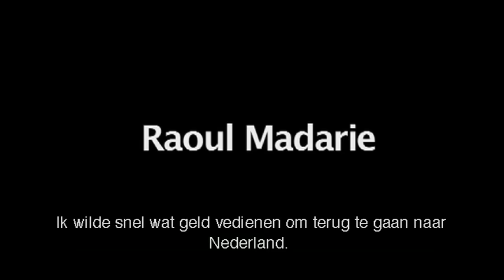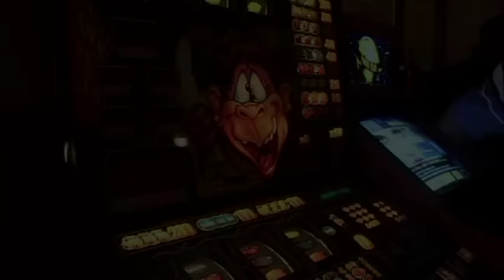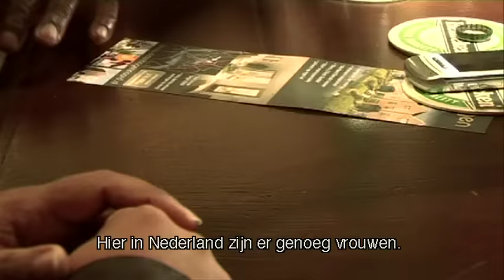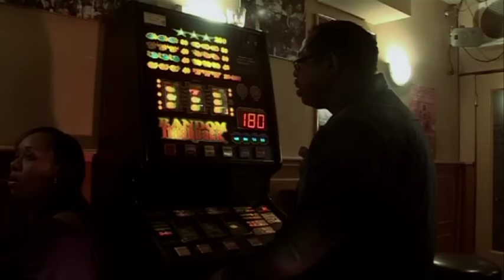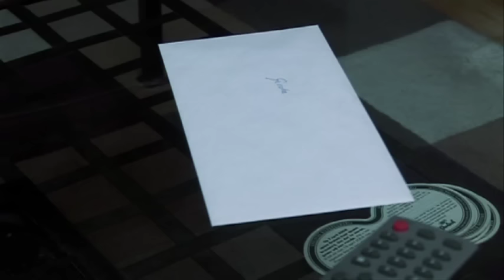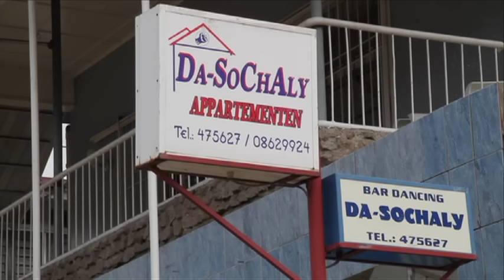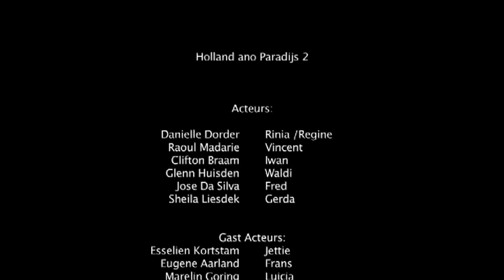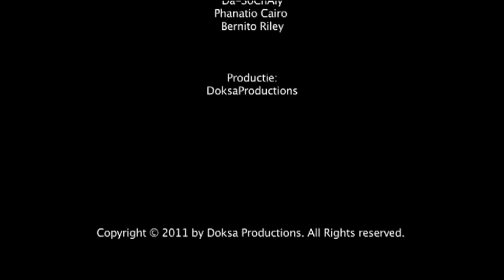HOLLAND ano PARADIJS 2(FULL MOVIE)Surinaamse speelfilm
Uitgeverij/ Publiser

Een spannende Surinaamse film met een dramatische ontketening.

Iwan Gaat na 5 jaar terug naar Nederland met de bedoeling zijn vrouw en dochter op te halen, niet wetende dat zij ondertussen een andere relatie heeft met iemand die de baas is van een bordeel en haar onder dwang laat prostitueren.
Met heel veel obstakels en zoektochten ontmoet hij een oude vriend die bereid is hem te helpen zijn vrouw te bevrijden.

Acteurs.
Danielle Dorder | Glenn Huisden |
Lucien Vriese | Clifton Braam
Raoul Mandari | Jose da Silva | Sheila Liesdek